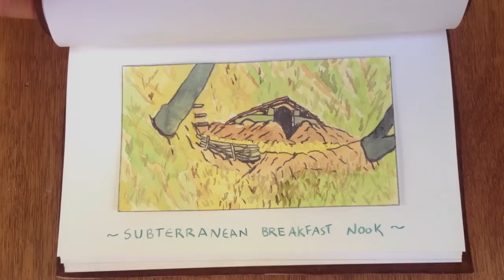Subterranean Breakfast Nook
Sean and Rob go on an adventure into the forest and build an awesome shelter into the side of a hill.